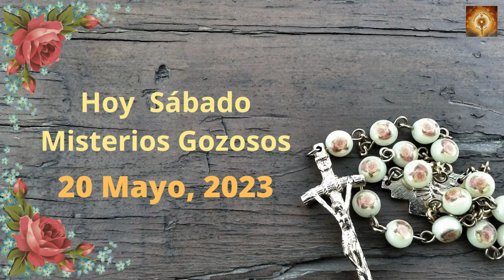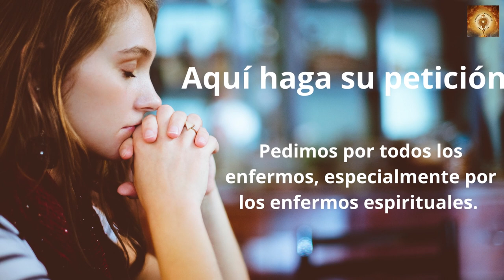Santo Rosario hoy sábado 20 de Mayo Misterios Gozososos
Lectura del santo evangelio según san Juan 16, 23b-28
En aquel tiempo, dijo Jesús a sus discípulos:
«En verdad, en verdad os digo: si pedís algo al Padre en mi nombre, os lo dará.
Hasta ahora no habéis pedido nada en mi nombre; pedid, y recibiréis, para que vuestra alegría sea completa. Os he hablado de esto en comparaciones; viene la hora en que ya no hablaré en comparaciones, sino que os hablaré del Padre claramente.
Aquel día pediréis en mi nombre, y no os digo que yo rogaré al Padre por vosotros, pues el Padre mismo os quiere, porque vosotros me queréis y creéis que yo salí de Dios.
Salí del Padre y he venido al mundo, otra vez dejo el mundo y me voy al Padre».

00:24 Credo
1:26  Peticiones
1:36 Primer misterio, La anunciación del Angel a María.
6:36 Segungo misterio, María visita a su prima Sant Isabel.
11:32 Tercer misterio, El niño nace en el portal de Belén.
16:32 Cuarto misterio, la Presentación del niño Jesús en el templo.
21:41 Quinto Misterio, El niño Jesús perdido y encontrado en el templo.
26:46 Salve
27:38 Letanías